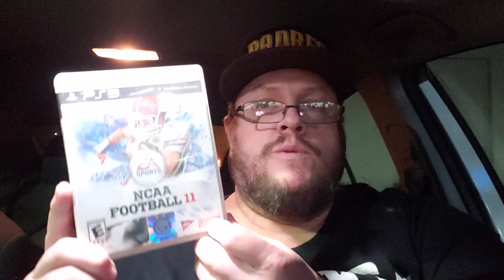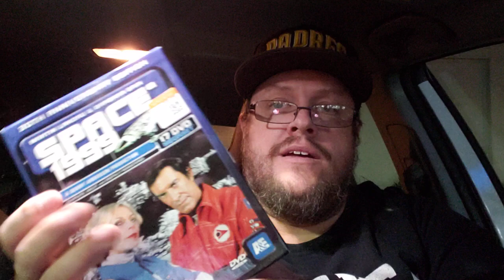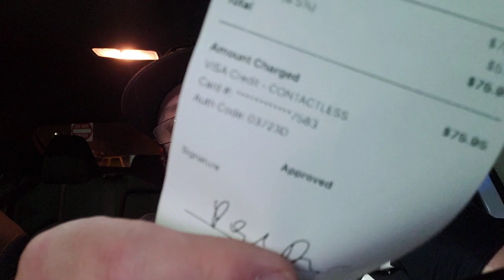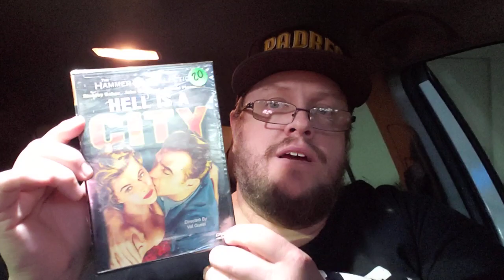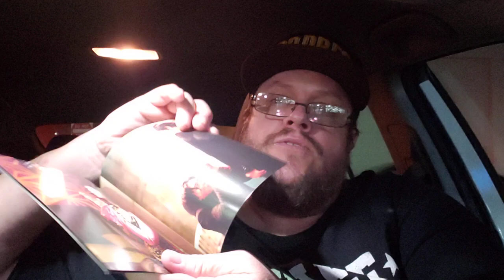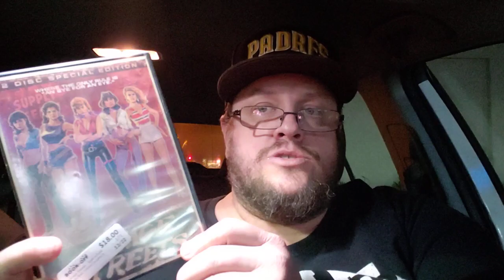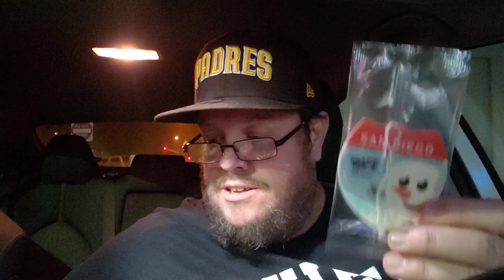Spending Money Taking Chances Dec.14 Out on the Hunt!